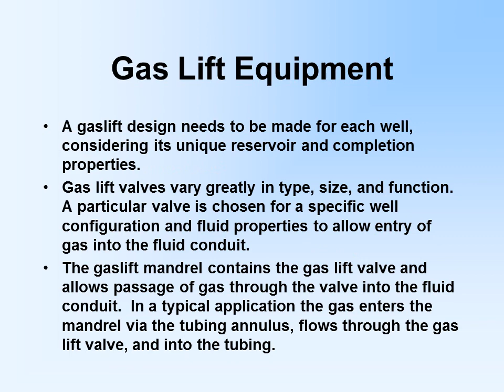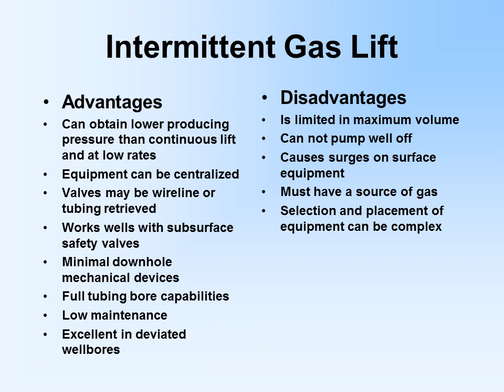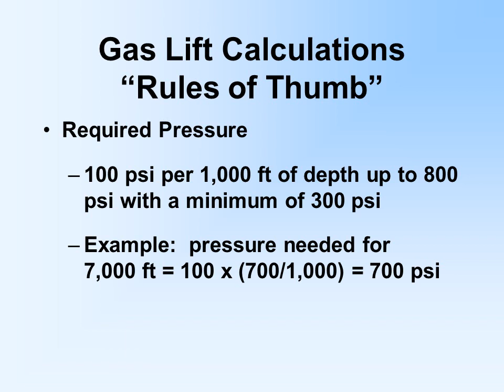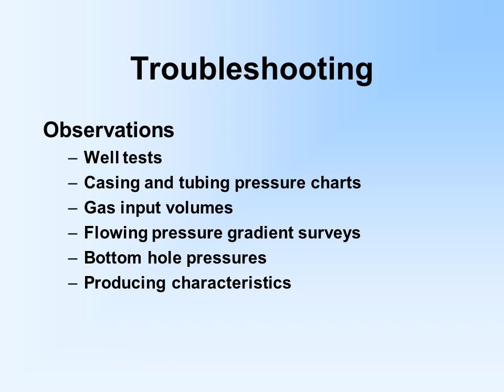Gas Lift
Gas lift is the form of artificial lift that most closely resembles the natural flow process